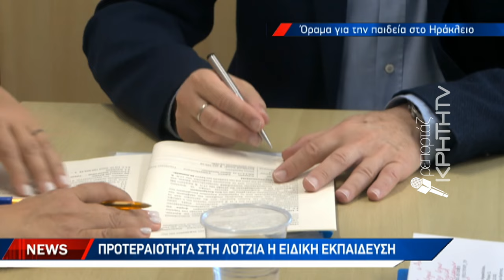Υπεγράφη η σύμβαση για το Ειδικό Επαγγελματικό Γυμνάσιο και Λύκειο